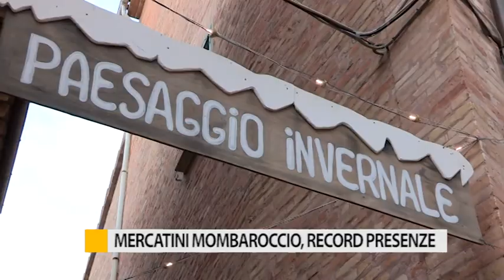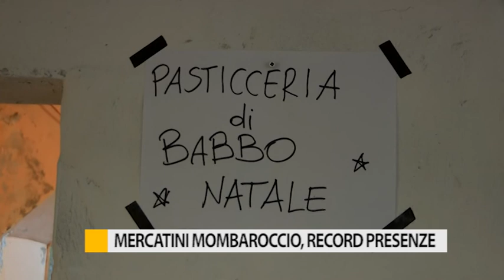Mombaroccio, seconda settimana di mercatini natalizi, record di presenze